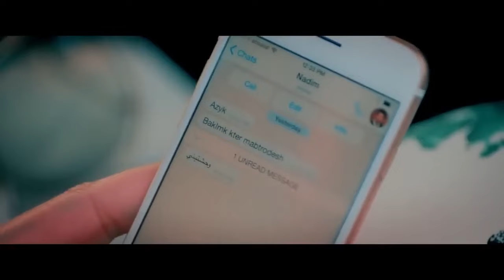اقوي افلام الاثارة والمتعة "الدلوعة" بطولة هيفاء وهبي 🔥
فيلم "الدلوعة" هو عمل سينمائي كوميدي مصري من بطولة هيفاء وهبي، ويتميز بأسلوبه الفريد وأجوائه المرحة.

القصة:
تدور أحداث الفيلم حول شخصية هيفاء وهبي، التي تجسد دور فتاة تعيش حياة مليئة بالمرح والمغامرات. تتميز الشخصية بالجرأة والذكاء، مما يدفعها إلى مواجهة تحديات وصراعات في حياتها اليومية، سواء في العمل أو في العلاقات.

الشخصيات:
هيفاء وهبي: تلعب دور البطولة، حيث تقدم أداءً يجمع بين الكوميديا والدراما، مما يساهم في إبراز جوانب شخصيتها المتعددة.
شخصيات ثانوية متنوعة تساهم في إثراء الحبكة، سواء كأصدقاء أو معارضين.
المواضيع:
يتناول الفيلم العديد من المواضيع مثل:

الحب والمغامرة
العلاقات الاجتماعية
القوة الداخلية للمرأة
الأسلوب:
يمتاز الفيلم بإيقاعه السريع ومشاهد مليئة بالضحك والمواقف الطريفة. يعتمد على الحوار الذكي والمواقف الكوميدية التي تجعل المشاهدين يتفاعلون مع الأحداث.

الرسالة:
يحمل الفيلم رسالة حول أهمية الثقة بالنفس والتمسك بالأحلام، بالإضافة إلى أهمية العلاقات الإنسانية في مواجهة التحديات.

فيلم "الدلوعة" هو تجربة سينمائية ممتعة تقدم مزيجًا من الكوميديا والدراما، مما يجعله خيارًا مثاليًا لعشاق الأفلام الخفيفة والمسلية.